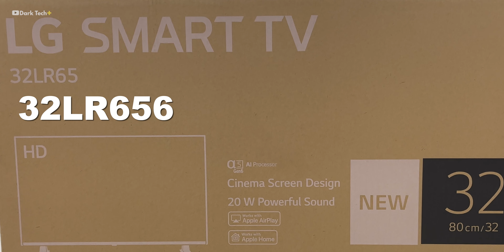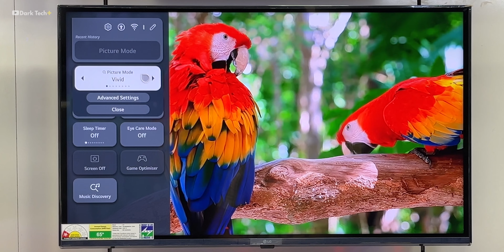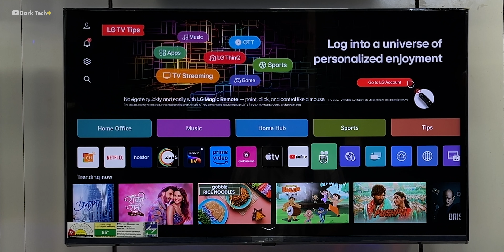LG 32LR656 TV Review | LG 32 Inch WebOS AI Smart TV | Unboxing & Review 2024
Aaj Ke is video me lg 32lr656 tv ka review kis hai. Ye tv 32 inch lg ka 2024 ka model hai joke best tv hai 2024 me. Is tv me milta hai best Picture quality and best Sound Quality sath me bezelless design milta hai jiska model 32lr656 hai. Enjoy the video.

👉TIMESTAMPS

00:00 - Introduction
00:36 - Unboxing
01:16 - Design
02:17 - Picture Quality
05:24 - Sound
05:36 - UI (WebOS)
06:50 - Pricing

1. Lg 32LR656 Review
2. LG 32LR656 tv Unboxing and Review
3. 32LR656 review lg TV
4. Lg 32 inch tv 2024
5. Lg 32 inch tv 32LR656

Lg 32lr656 tv review
Lg lr656 review
32lr656 tv review
Lg tv 32lr656 review
Lg 32lr656bpsa review
LR series 2024
Lg 32 inch tv 2024
Lg webos smart tv
32lr656 lg smart tv
32lr656 tv review
lg 32 inch smart led tv